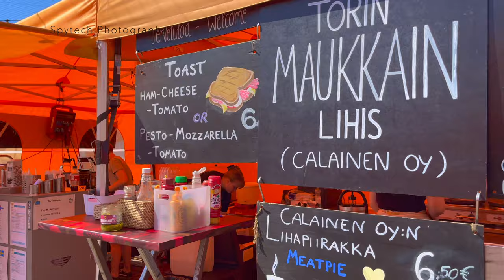Market Square Helsinki (Kaupatori)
Located at the South Harbour at one end of the Esplanade Park, the Market Square is Helsinki's most international and famous market. The booths here sell traditional market foods and treats, as well as handicrafts and souvenirs. There are also heated café tents where you can comfortably have a steaming hot coffee even on the coldest days in winter. The Helsinki Baltic Herring Market, one of the oldest ongoing event traditions in Finland, is arranged here every October. It has been held since 1743. There's a ferry connection to Suomenlinna Fortress island from the Market Square year round, and in summer it is possible to catch eg. a ferry to Korkeasaari Zoo, hop on one of the archipelago sightseeing cruises or take a boat trip to Porvoo. The Stone of the Empress', in the middle of the Market Square, is the oldest public memorial in Helsinki. It was erected to commemorate the Empress Alexandra's (the German-born wife of Nicholas I), first visit to Helsinki. On the west side of the Market Square, close to the Esplanade park, stands the Havis Amanda fountain, by Ville Vallgren (1908), one of the best known statues in Helsinki.

Filmed by Spytech Photography
Edited by Spytech Photography

All visuals by Spytech Photography